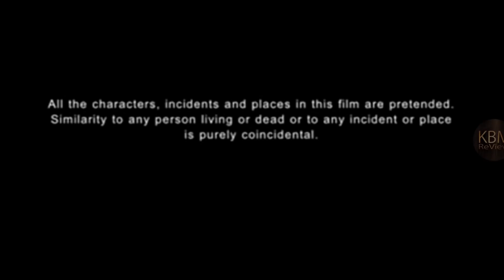Esa Mesa Ep1 || Phlim Pnar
D.B.S Production Phlim Pnar
ESA MESA

Starring : Boymi Rymbai, Emi Longwai, Yoowanmi Rymbai, Chaimon Lyngdoh, Ribait Dhar, Wandarisa Dhar, Hari Suchiang, Dapmon Langstang, Kitbokiang Sungoh, Phone Lyngdoh

Playback Singers : Heiniwan Langstang, Biang Suiam, Thij Shwa Lamare

Tune : F. Chen & Heiniwan Langstang
Record Studio : F. Chen Studio
Dubbing Studio : Gideo Garden Studio

Editor : Meban i Langstang
Processed at : Fren'z Motion View Image

Story, Lyrics, Cinematography, Produced & Directed by : Dapbiang Suiam